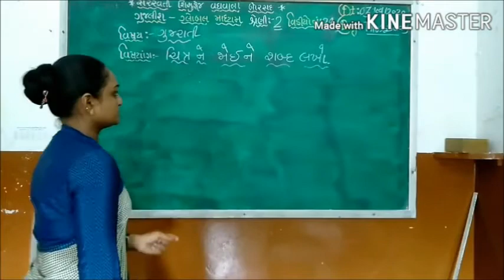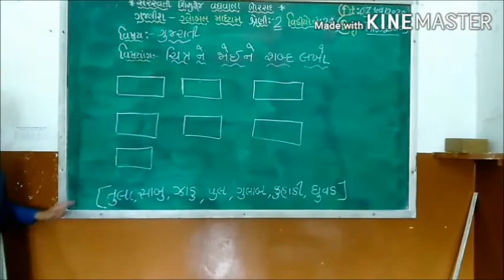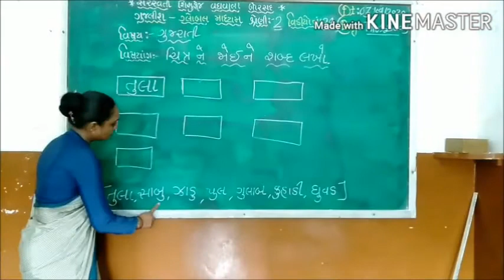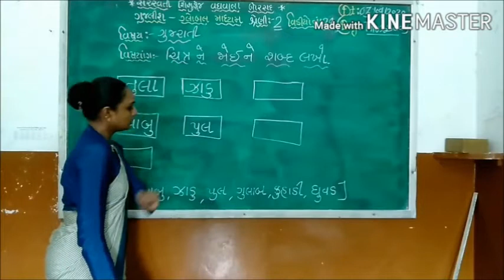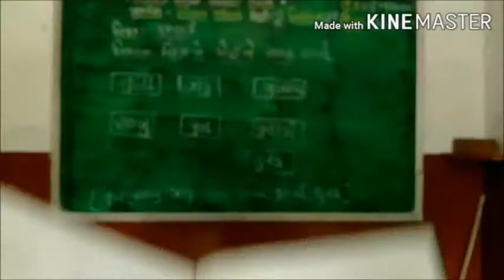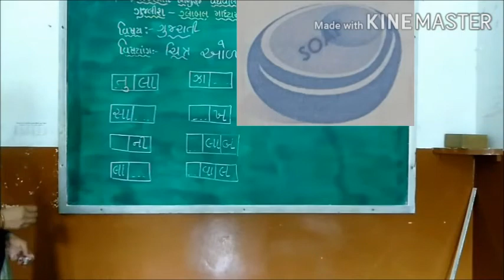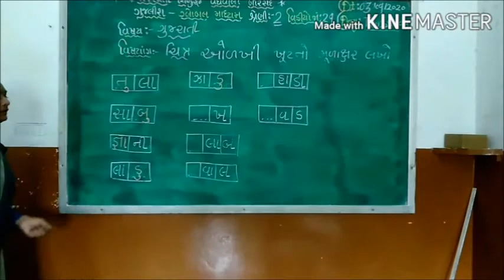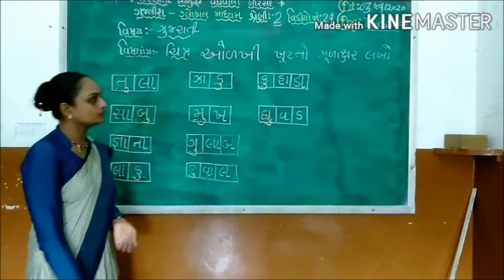શ્રેણી-૨ વિષય : ગુજરાતી તારીખ : ૦૩.૦૯.૨૦૨૦